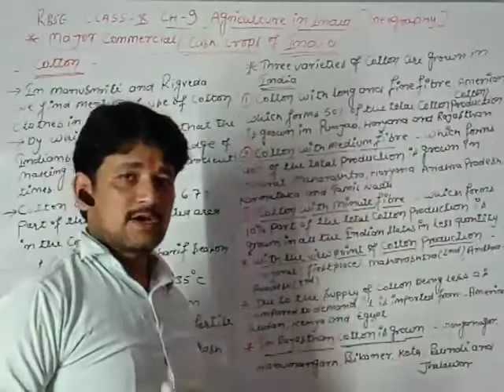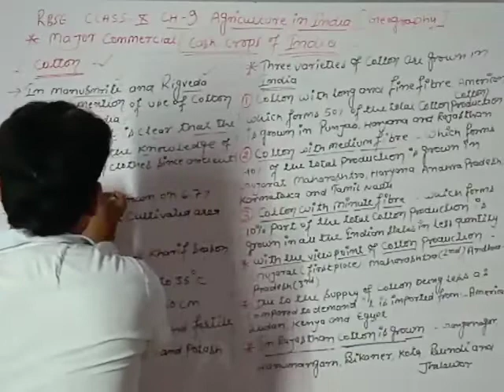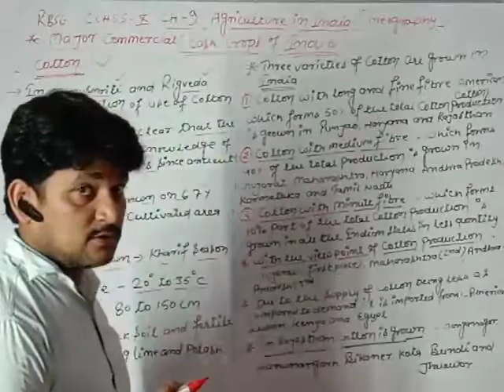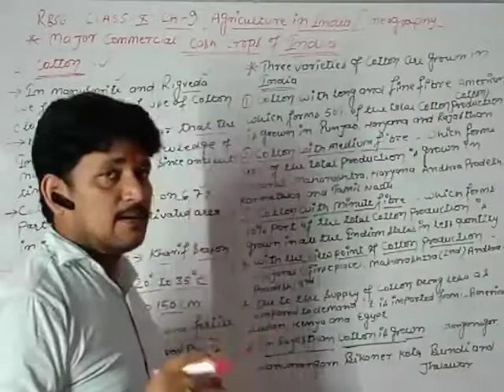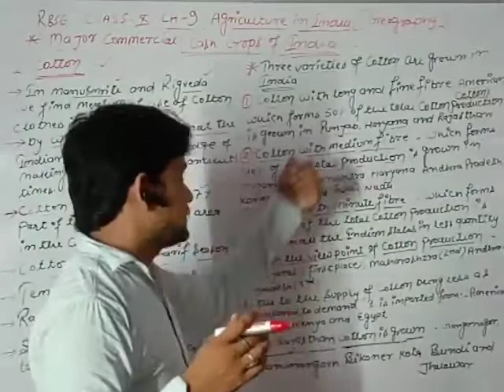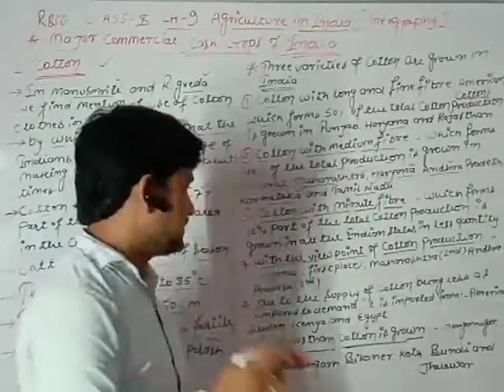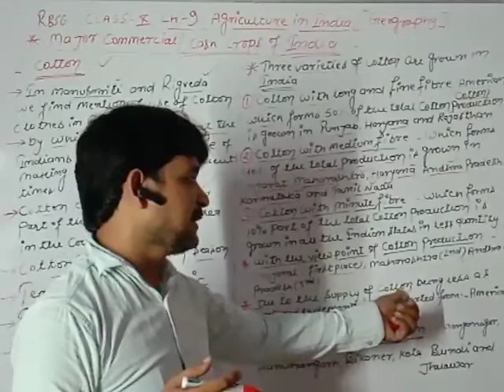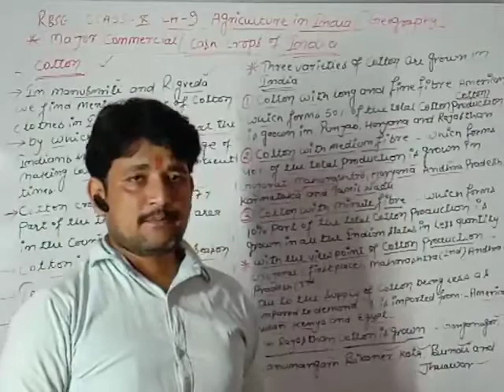Rbse class 10 Major Commercial/Cash crops of India Part 2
Detailed explanation of Cotton